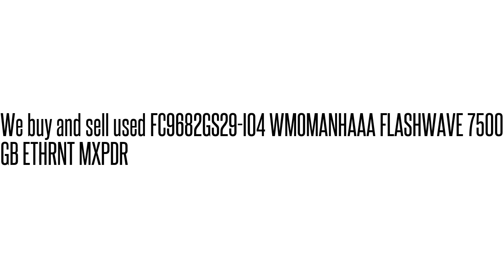FC9682GS29-I04 WMOMANHAAA FLASHWAVE 7500 GB ETHRNT MXPD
FC9682GS29-I04 WMOMANHAAA  FLASHWAVE 7500 GB ETHRNT MXPD We buy/sell used Fujtisu networking Equipment. Cash for your used Equipment.